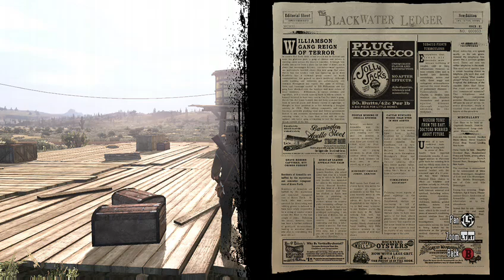Red Dead Redemption végigjátszás - 1. rész (Egy új kezdet)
Vadnyugat. Kaktuszok. Pisztolypárbajok. Egy nyílt világú játék, amelytől mindenki elájult annak idején. Meglátjuk jogosan-e...